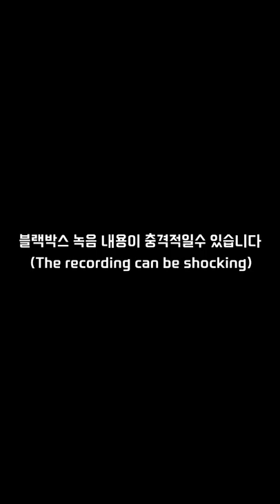폴란드 대통령 전용기 추락사고 블랙박스